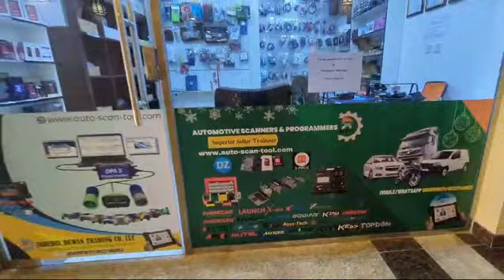Automobile Repair Tool ECU Programmer ktag Review Dubai UAE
Check out this review of the Automobile Repair Tool ECU Programmer ktag in Dubai, UAE. Find out how this tool can help with automobile repairs and programming in the UAE.
Jabedul Dewan Trading Co, LLC
Shop-F98, Nesto , HyperMarket, Mena Bazar, Bur Dubai, Dubai, UAE

IP Surveillance System BD
Shop 8/47, Eastern Plaza (Lift-7), Hatirpul, Dhaka, Bangladesh